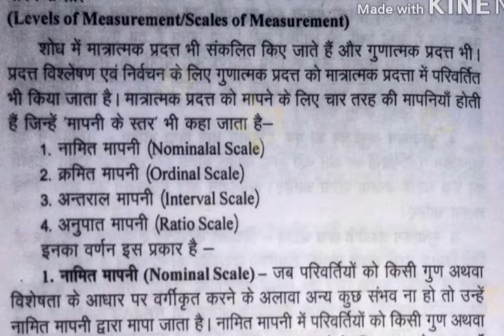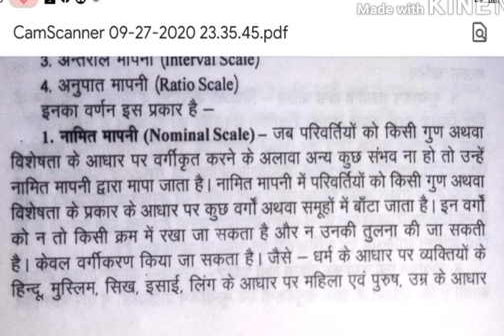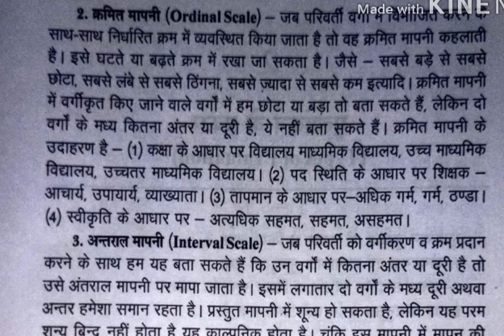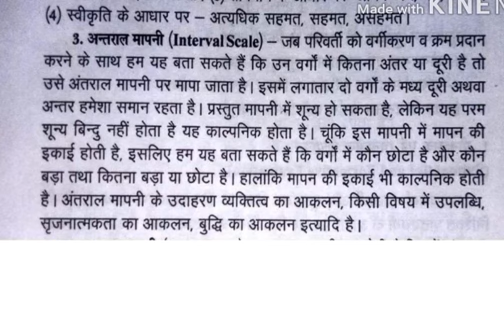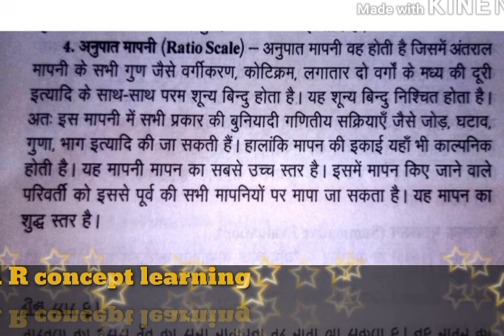C-9 levels of measurement/ Scales of measurement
Md Aftab alam